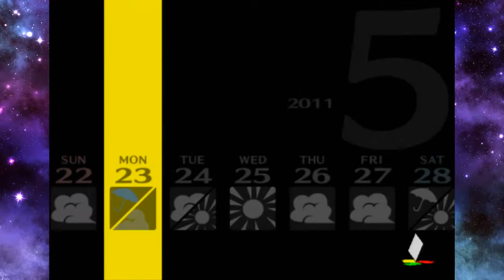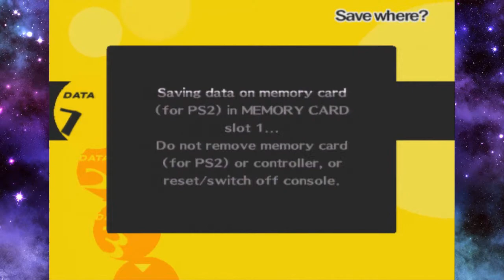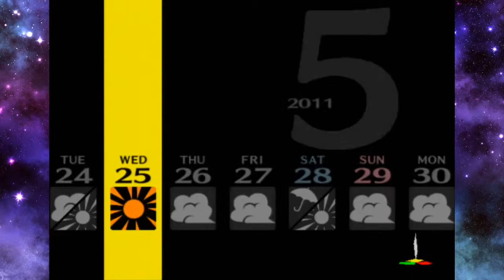Let's Play Persona 4 Ep. 43: Welcome Back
Its been a while since our last recording session, but we're back baby, with good ass audio (minus a few audio clips that get resolved immediately), please enjoy.

In this episode, we attend a lot of social links. Also, Mizu brings his sub-par Persona 4 Golden knowledge to the table.

RR Facebook for updates and interest.